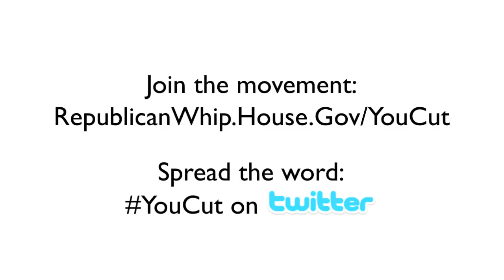YouCut: The Road To 1,000,000 Votes